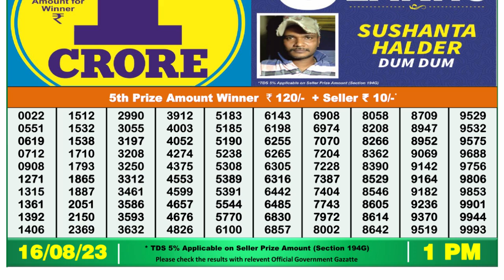🔴Dear Lottery Sambad Live 1pm today 16.08.23 Nagaland State Lottery Result